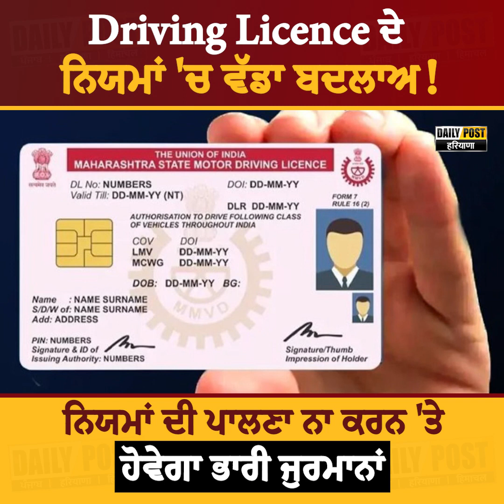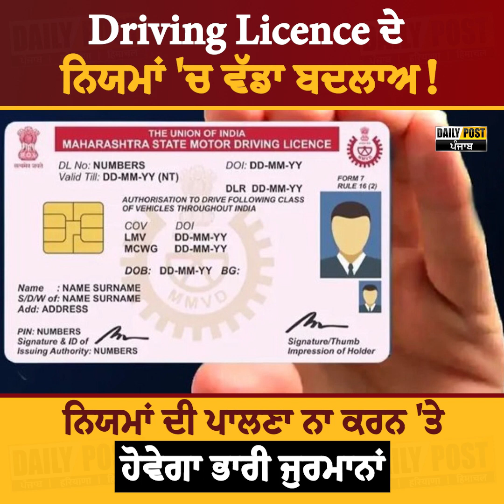Driving Licence ਦੇ ਨਿਯਮਾਂ 'ਚ ਵੱਡਾ ਬਦਲਾਅ ! | Daily Post PHH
Driving Licence ਦੇ ਨਿਯਮਾਂ 'ਚ ਵੱਡਾ ਬਦਲਾਅ !
ਨਿਯਮਾਂ ਦੀ ਪਾਲਣਾ ਨਾ ਕਰਨ 'ਤੇ ਹੋਵੇਗਾ ਭਾਰੀ ਜੁਰਮਾਨਾਂ

airtel- 567
DEN- 533
hathway- 768